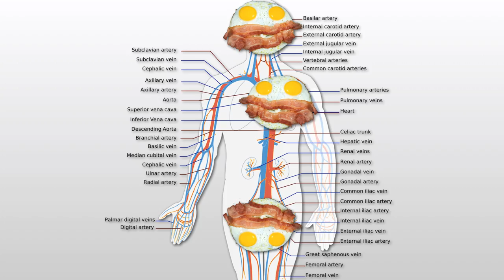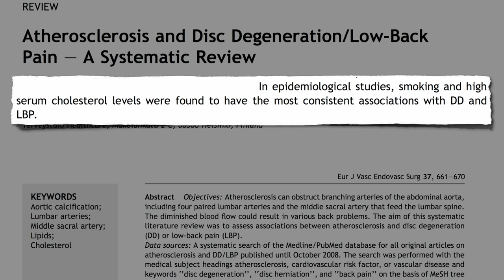Cholesterol and Lower Back Pain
DESCRIPTION: High cholesterol can lead to atherosclerosis in the vertebral arteries that nourish our spine and result in disc degeneration and lower back pain, a leading cause of disability. Have a question about this video? Leave it in the comment section at ‪ and I'll try to answer it!‬ The three most common causes of disability in the United States are arthritis, lower back pain, and heart disease, all of which can be affected by diet. For arthritis, see Diet & Rheumatoid Arthritis and Preventing Arthritis There are 89 videos on heart disease Good places to start include the story about my own grandmother's disability, Resuscitating Medicare as well as Heart Attacks and Cholesterol: Purely a Question of Diet Our Number One Killer Can Be Stopped China Study On Sudden Cardiac Arrest Convergence of Evidence and Eliminating the #1 Cause of Death And for more on the impact of cholesterol on quality of life issues, see yesterday's video FYI, there are also hundreds of other videos on more than a thousand subjects

Image Credit: LadyofHats via Wikimedia Commons.